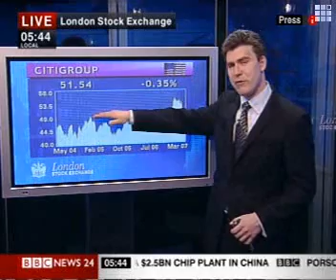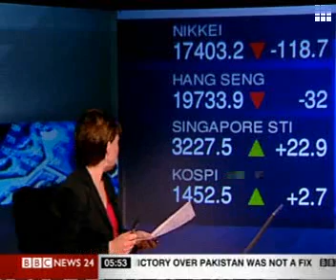BBC World Report 27/03/07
BBC World Report 27/03/07 on housing, jobs and stock market